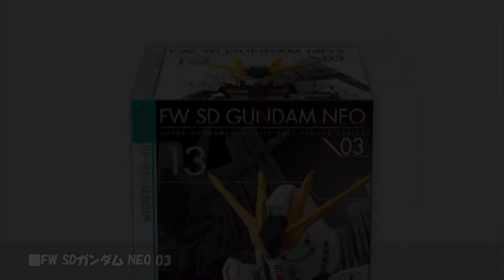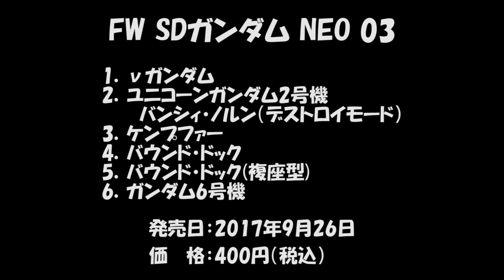FW SDガンダム NEO 03 発売!! 【バンダイキャンディトイ】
低単価で集めやすいハイクオリティーSDガンダムシリーズに第3弾が登場！
SDガンダムながらも細部にまでこだわったハイディテール商品です。
SDガンダムの特徴である大きなツインアイ及びメインカメラにはクリアパーツを使用。
更に裏彫りディテール＆シルバー彩色を施し今までにない美麗な仕上がりを実現。
アンテナ部分他にもＡＢＳパーツを使い質感にもこだわりぬいた一品です。
また、全身の各所にオリジナルディテールを造形。頭部から足先にかけて細部までの設計にこだわりぬき、今までにないSDガンダムの密度感を再現しています。本弾では待望のνガンダム、バンシィ・ノルンが遂にラインナップ。 バウンド・ドックは大ボリューム＆変形ギミック搭載で立体化！ さらには立体化の少なかったガンダム6号機も参戦！

●彩色モデル1体（全6種）
1．νガンダム
2．ユニコーンガンダム2号機 バンシィ・ノルン（デストロイモード）
3．ケンプファー
4．バウンド・ドック
5．バウンド・ドック(複座型)
6．ガンダム6号機
●ガム1個